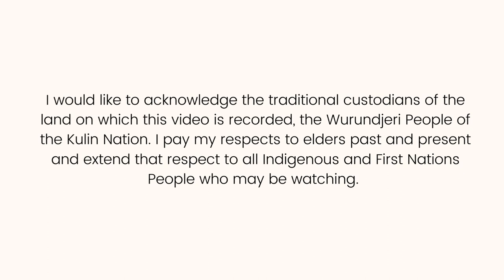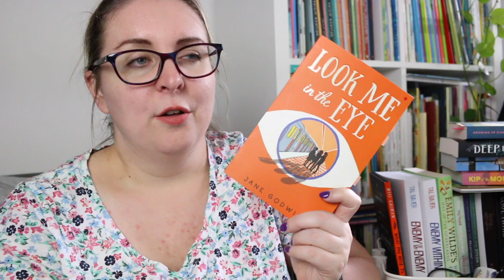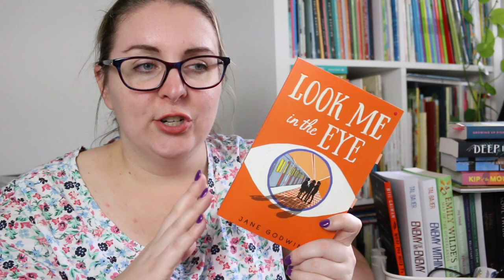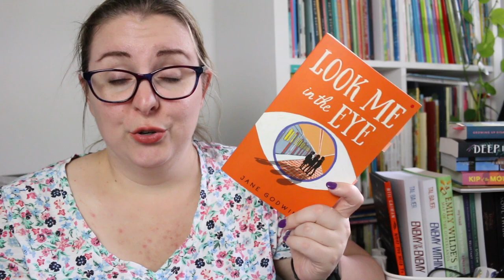Book Review - Look Me In the Eye by Jane Godwin (Australian Middle Fiction)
Today I’m reviewing Look Me In the Eye by Jane Godwin, an older middle fiction/early YA contemporary fiction novel about friendship, trust and control. Thank you to the publisher @HachetteAus  for the review copy. All thoughts and opinions are my own.

If you have read the book and want to chat to me about it (or similar recommendations) below, feel free to do so, or leave me a 📷 emoji to let me know you’re here.

Book Synopsis
Best friends Bella and Connie live on the outskirts of the city in an area that was once full of open fields and paddocks but is changing as the suburbs creep closer. And now there is Mish, Connie's cousin, who has to be included even though she is unfriendly and unpredictable. The pandemic lockdowns have lifted and the three teens are eager to explore their newfound independence. But with the world opening up, there has been a rise in surveillance, from apps that track their movements to voice recorders and hidden cameras. It feels like everyone is watching them. But when does 'watching' become 'watching over'?

Do we have a right to know everything about those we love? Look Me in the Eye is a gripping tale of young teens navigating freedom and trust-building, privacy and secrets, in an era of parental surveillance.

Timestamp:
0:00 Acknowledgement of Country
0:16 Intro
0:27 Look Me in the Eye Review
3:38 Wrap-Up